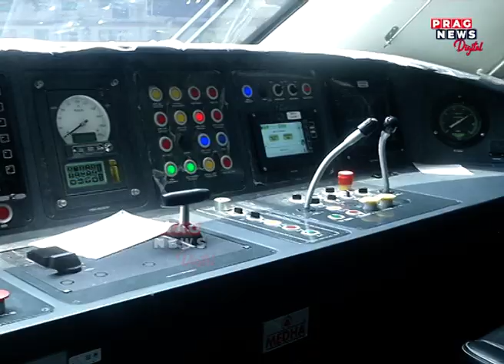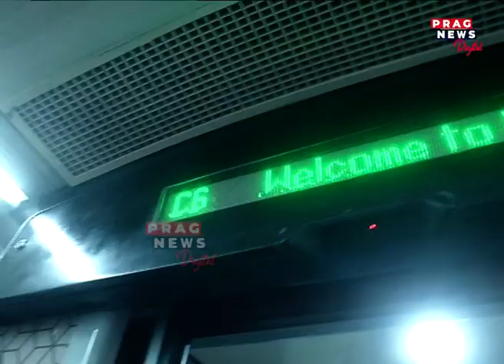Northeast’s First Vande Bharat Express to connect Guwahati with New Jalpaiguri